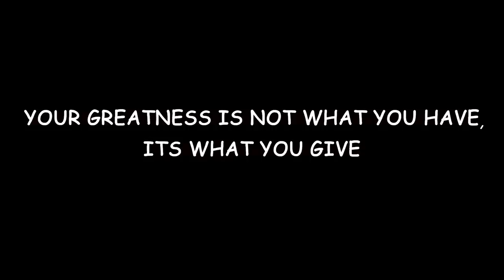What can $20 get you in PESHAWAR? | PAKISTAN VLOG 2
My Friends Saryal, Furkan and I had an amazing Day in PESHAWAR with only $20 !!
See how many things we've bought !!
Special Surprise in the end :)

¬WHAT WOULD YOU BUY FOR $20 ?

SUPPORT ME:
If you enjoy my videos and would like to support me in any way so I can keep making content - you can donate a one off gift or “Tip” to my Paypal
OR